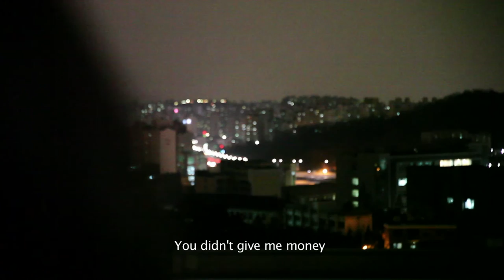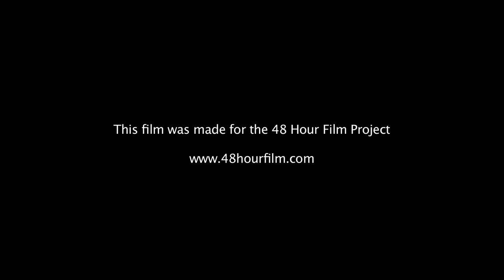I CHANGE MY FACE! Your LIFE MY LIFE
Tis is a video we made while we where living in South Korea a few years ago! This is may be the darkest thing on my channel now but it is also the start of a new type of content to it :D

Vine:
My Suomi Finland